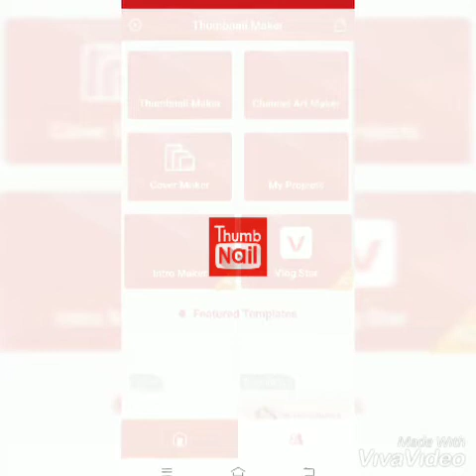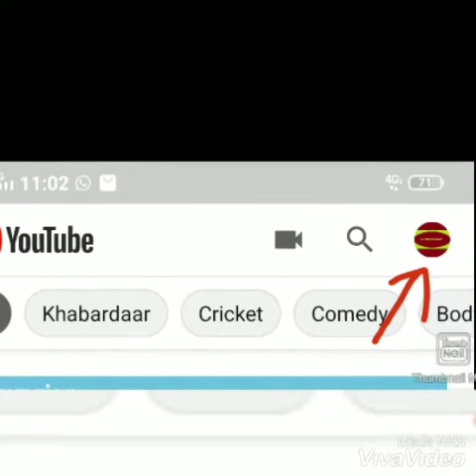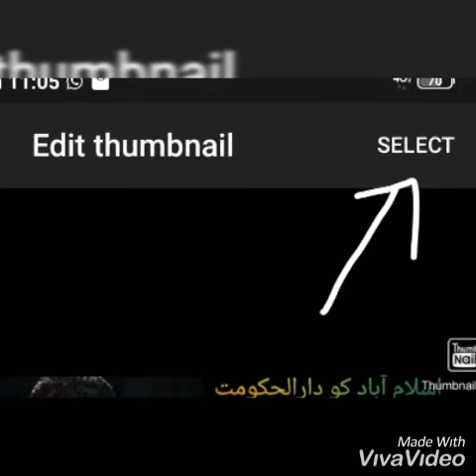How to add thumb nail on you tube video from mobile or pc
How to add thumb nail on your you tube video from mobile or pc watch in this video